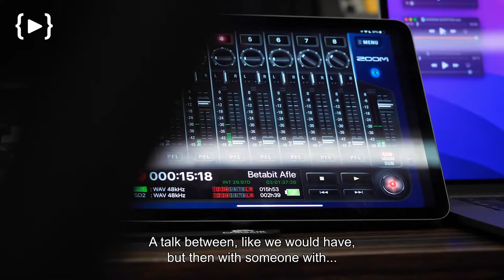Betatalks the podcast: behind-the-scenes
Wondering what our Betatalks the podcast recording days look like? Take a look at our behind-the-scenes!

In this podcast, we talk to friends from the development community. Not just about technology, but also about what drives, inspires, and makes them unique. You can find a new episode every two weeks on all major platforms like Spotify & iTunes.